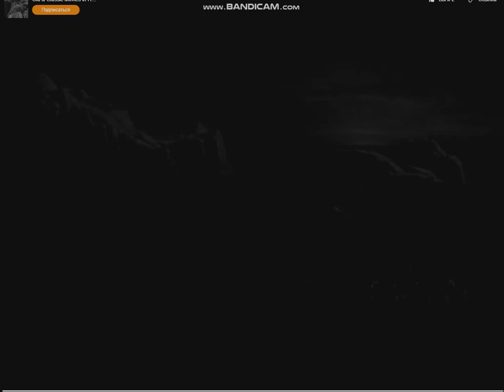Produced and Released by Twentieth Century-Fox Film Corporation (1953)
closing. "Titanic".